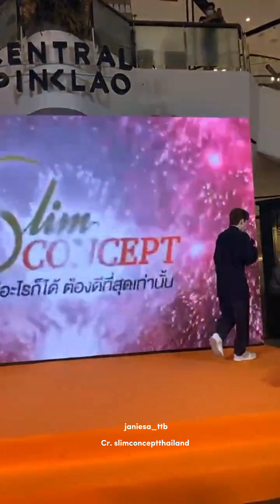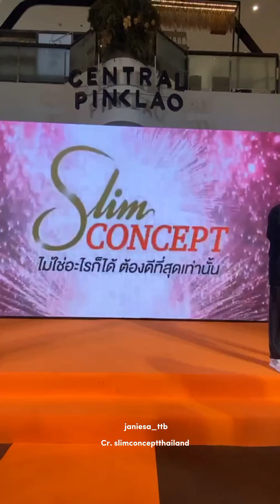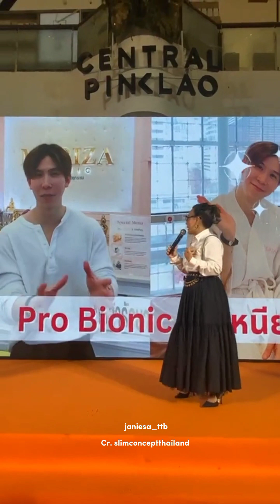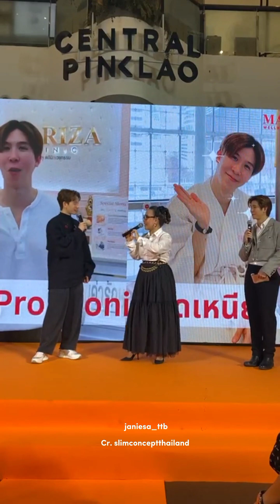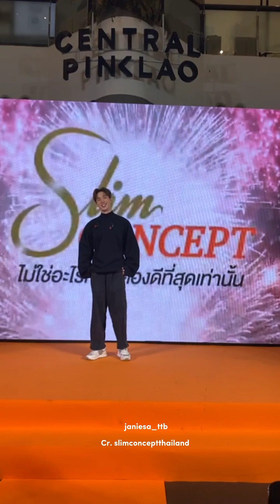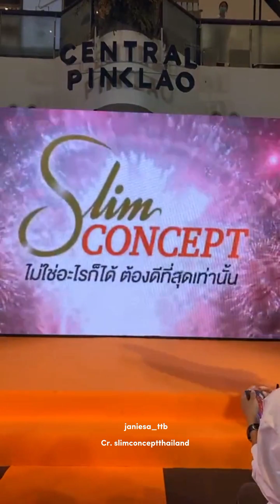พี่ตงในงาน Slim Concept 12.03.23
Cr. IG : slimconceptthailand